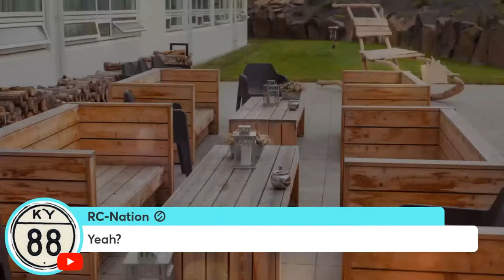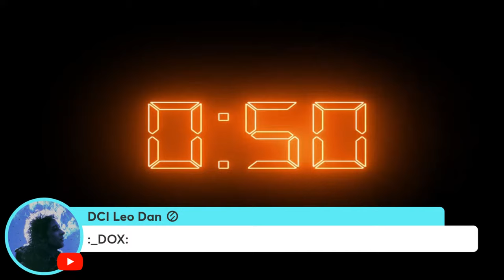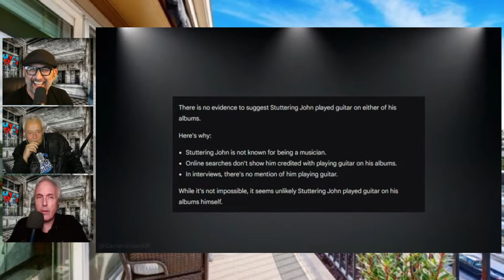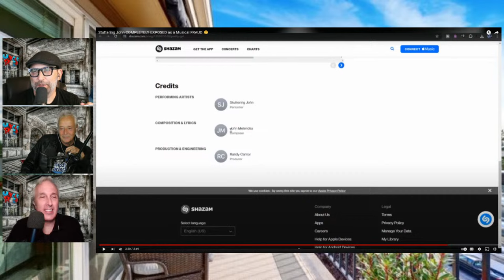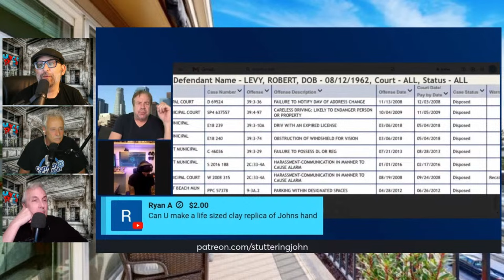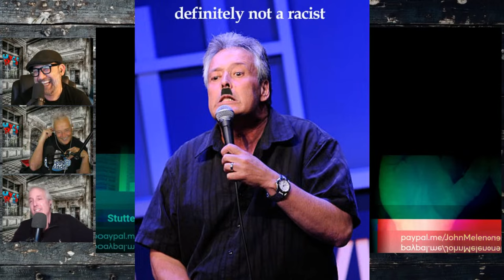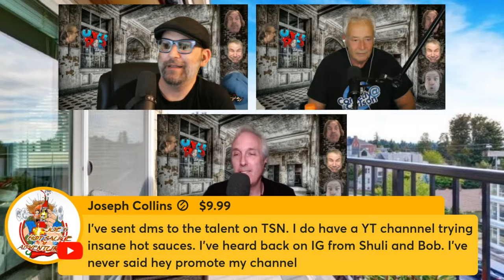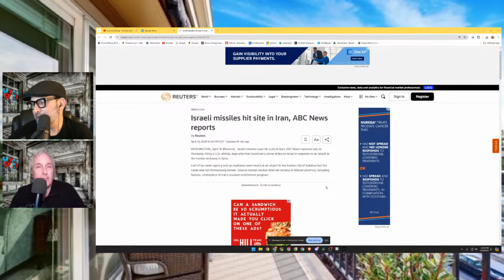Blokeback Mountain | The Uncle Rico Show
LIVE @ 7pm est on The Uncle Rico Show: On yesterday's episode of The Stuttering John Podcast Stuttering John Melendez has Clay Dabbler on as a guest.  It was a long and interesting broadcast during which Clay Dabbler attempted to get John's ENTIRE hawrg down his throat.  It is a masterclass in embarrassing oneself on the internet.

Uncle Rico
Stuttering John Melendez from the old Howard Stern Show lives in the past. Join standup, Stern alum, and Wack Pack Wrangler Shuli Egar, legendary comedian The Rev. Bob Levy, comedy writer and song parody master Mike Morse, and a rotating cast of guests who police Stuttering John for hypocrisy. The Dabbleverse is the network of podcasts orbiting Stuttering John's awful podcasting career. Popularized by Karl from WATP (Who Are These Podcasts) and since embraced by everyone from Tookie and Cardiff Electric to Anthony Cumia and even Kevin Brennan's Misery Loves Company (MLC), Stuttering John Melendez is a cottage industry devoted to making fun of the foibles and failures of one very strange, very unintentionally  funny guy.